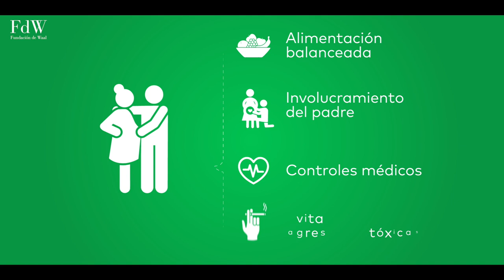Buen comienzo, mejor futuro: embarazo.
Etapa 1: embarazo.

En la etapa del embarazo es vital considerar:
• Una alimentación balanceada de la madre con el consumo de complementos multivitamínicos como ácido fólico, hierro y calcio.
• Un involucramiento activo del padre para crear un ambiente de amor, protección y armonía que ayude a un mejor desarrollo neurológico del bebé.
• Acudir a las consultas médicas de control del embarazo y contar con asistencia médica de calidad y buen trato.
• Se puede realizar una tele consulta con un profesional de la salud, en caso de no poder asistir a un centro de salud de forma presencial.
• No consumir bebidas alcohólicas, tabaco, drogas y evitar la exposición a smog o sustancias químicas dentro de casa o en el medio ambiente que puedan afectar al desarrollo del bebé.

Este video es parte de la campaña “Buen comienzo, mejor futuro” de Fundación de Waal.¡Estas en el video 2!
BUEN COMIENZO, MEJOR FUTURO